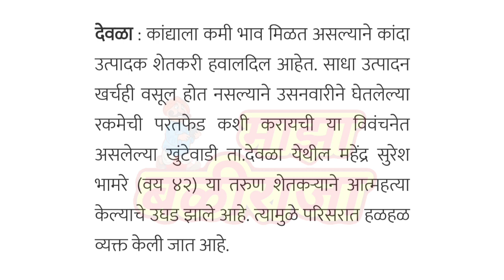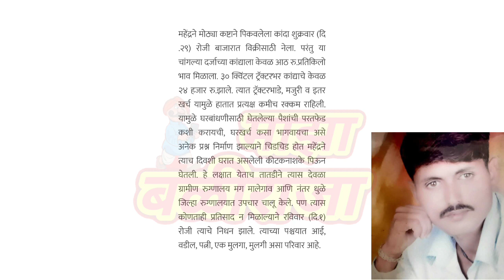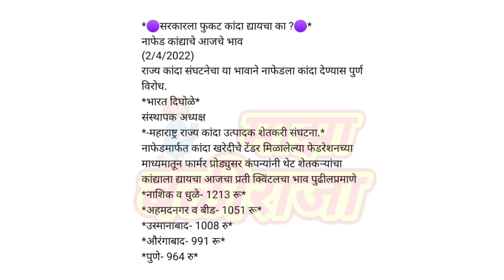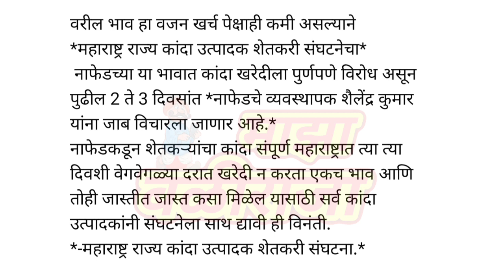सरकारला कांदा फुकट हवा का ? शेतकऱ्यांनाच टोकाचं पाऊल। kanda bajar bhav today। kanda market।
माझा बळीराजा
Maza baliraja

कांद्याला भाव नसल्याने शेतकऱ्यांची आत्महत्या
व आजचा नाफेडचा कांदा भाव तसेच कांदा उत्पादक संघटने कडून शेतकऱ्यांना आवाहन